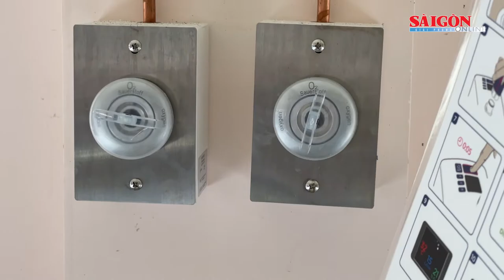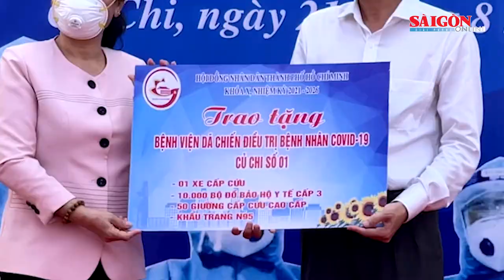Khánh thành bệnh viện dã chiến 200 giường tại Củ Chi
Ngày 21-8, UBND huyện Củ Chi (TPHCM) tổ chức khánh thành Bệnh viện dã chiến điều trị bệnh nhân Covid-19 Củ Chi số 1, đặt tại Trường Tiểu học Liên Minh Công Nông (đường Nguyễn Thị Rành, xã Tân An Hội, huyện Củ Chi).